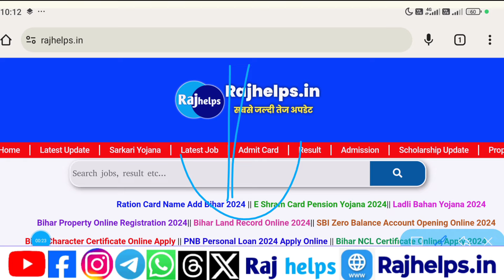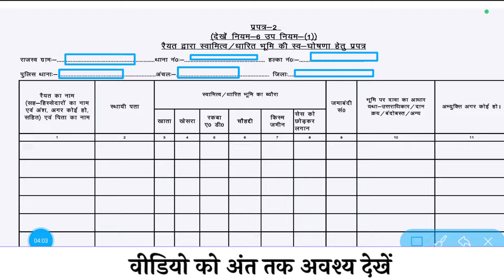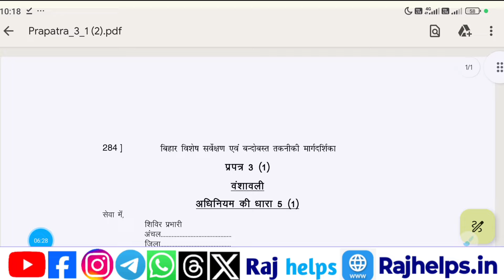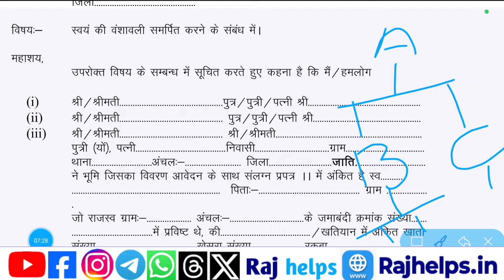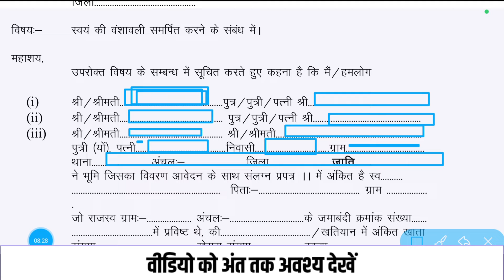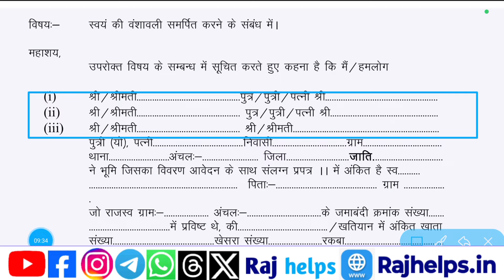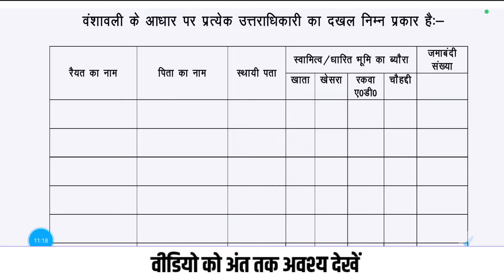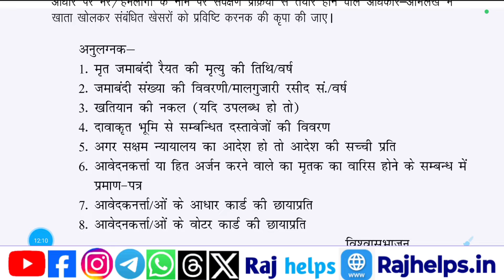बिहार जमीन सर्वे वंशावली फॉर्म ऐसे भरे | Bihar Jamin Survey 2024 Kaise Kare | Bihar Land Survey 2024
बिहार जमीन सर्वे वंशावली फॉर्म ऐसे भरे | Bihar Jamin Survey 2024 Kaise Kare | Bihar Land Survey 2024 | Raj helps